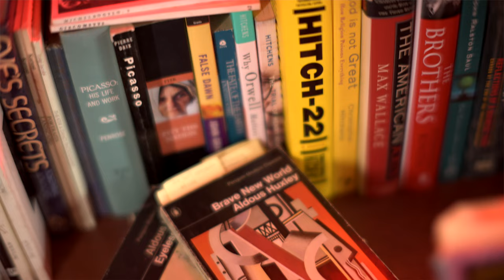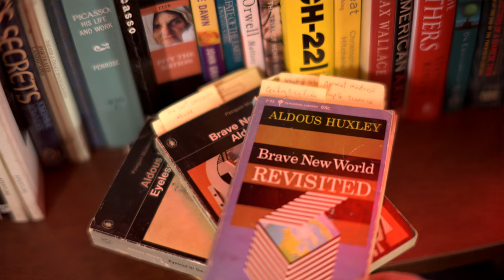How I Learned to Stop Worrying and Love the Camera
I return to the vexing question "How important is gear" to the creative photographer's, or any artist's journey? Because, as I say at the start, I'm not really a geek, despite much of the content on this channel being focussed on technology. Confused? I hope this video offers some kind of general environment for discussion. What it's not intended as is a directive. Formulas lead away from creativity.

Gear used to make this video:
Nikon Z9 (B&H)
Nikon Z6 camera (Discontinued)
Nikon Z6II camera (B&H) (Available option)
Nikkor Z 50mm f/1.8S lens (B&H)
TTArtisan 50mm f/0.95 Lens for Nikon Z (available for other mounts) (B&H)
Nikkor Z MC 105mm f/2.8 VR S
NIKKOR Z 70-200mm f/2.8 VR S Lens (B&H)
Røde Wireless Go (B&H)
Røde Lavalier Go (B&H)
Weeylite K1 tube lights B&H

Chapters
Intro: 0:00
Geek meter: 01:59
Auto metaphors: 01:24
Photo voodoo: 02:59
Blinded by science: 03:20
Photo fakirs: 04:10
Formula 1: 04:52
Say no to formulas: 05:37
In defence of tools: 10:33
Photo life: 10:49
The Practice: 11:11
Critic''s koan: 13:58
Outro: 14:17